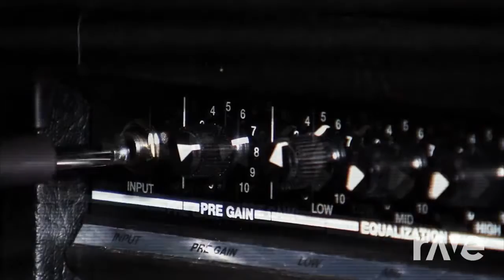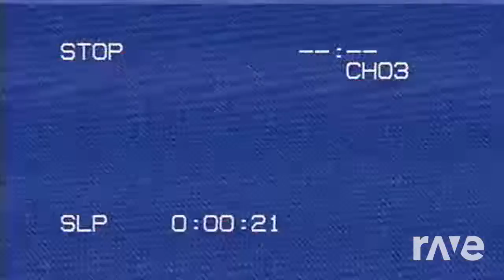Berzerk X Psychosocial - Slipknot & Eminem | RaveDj